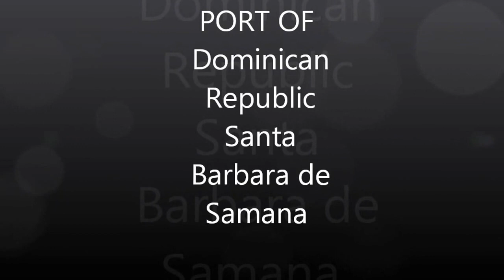Cruise Port Dominican Republic Santa Barbara de Samana